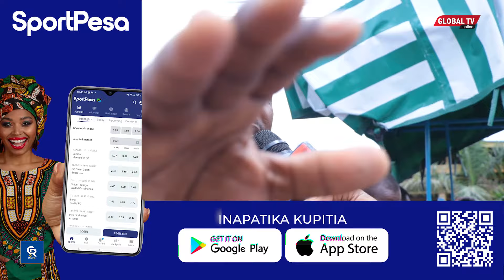WANANCHI WAVAMIA ENEO la PARKING na KUGEUZA SOKO - WATUPIANA MPIRA - MWENYEKITI AWAKA...